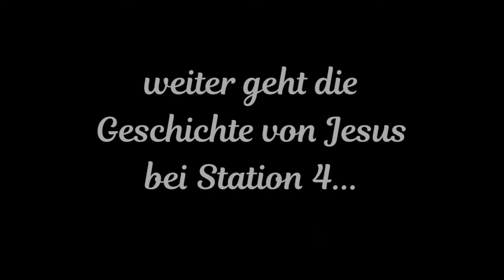Kreuzweg Station 3, Jesu im Garten Gethsemane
Erzählerinnen: Lisa Schäfer und Andrea Vinzens nach einer Vorlage der Arbeitsstelle Kirche mit Kindern und Familien der EKKW.